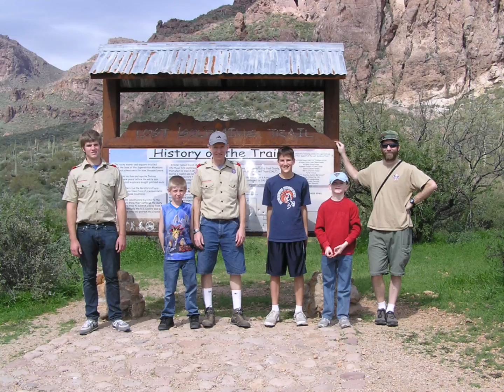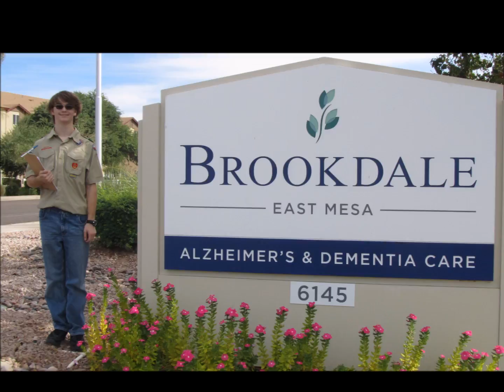Eagle Court Presentation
Eagle Court Of Honor Presentation for Kyler Newitt and Wylee Everett